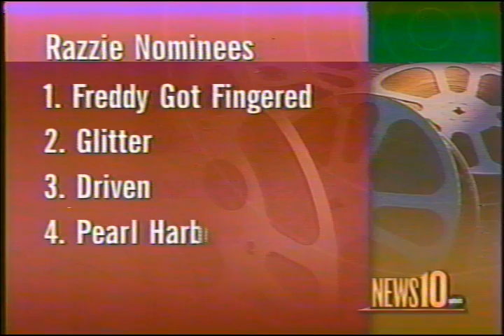News10 at 5p Ending (Feb. 2002)